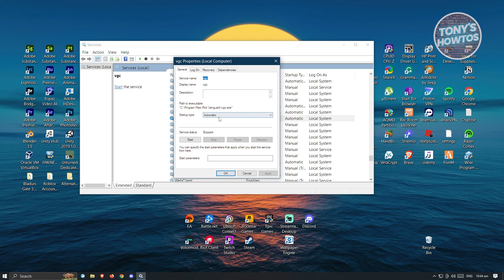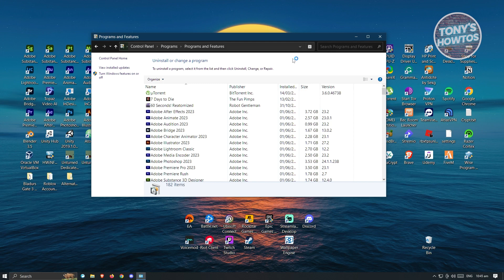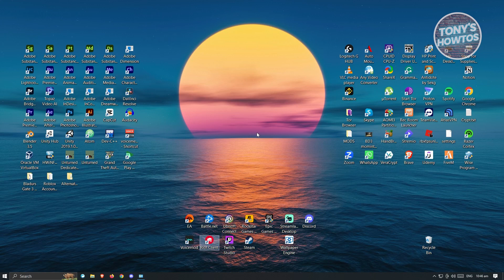How to Fix Error Code VAN 152 in Valorant (2025)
In this video I show you How to Fix Error Code VAN 152 in Valorant in 2025. The quick and easy tutorial how to solve valorant error code 152 problem. Do you want to know valorant error code 152 solution in 2025? Yes? Great!

This is a step by step instruction on How to Fix Error Code VAN 152 in Valorant. This is valid for iPhone models 8, X, XS, 11, 12, 13, 14 or higher with iOS 17, 16, 15, 14, 13, 12 and earlier. This is valid for Huawei, Samsung, Google Pixel, Xiaomi and other phones running Android version 11, 12, 13, 14. This is valid for Windows 7, 8, 10, 11. This is valid for Mac.